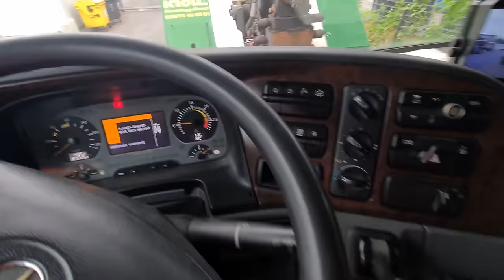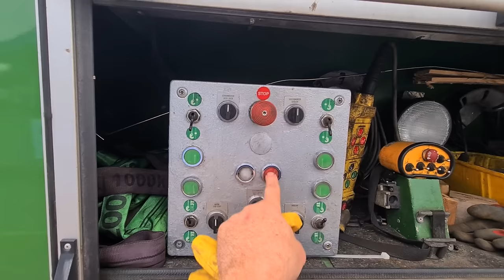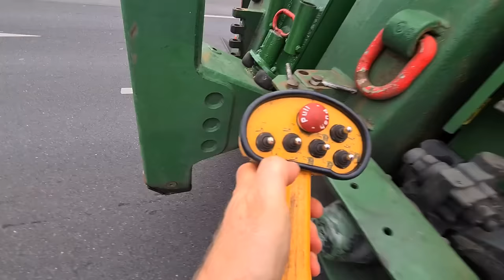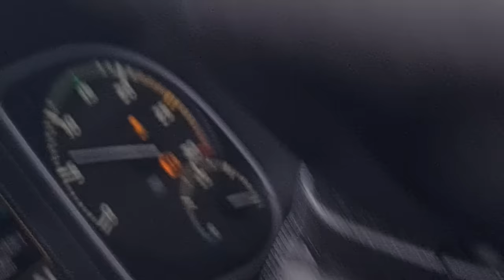Koniec jazdy 3 # ciężarówka zabrana musisz to zobaczyć !!!